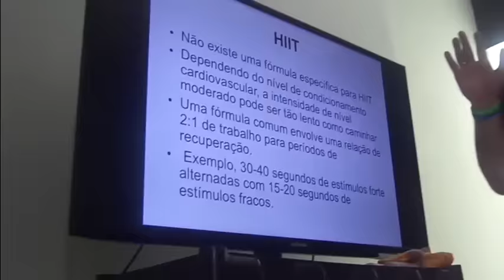Curso Aquatraining & Hidrotreinamento Natal (Brasil)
(PT) Curso Aquatraining & Hidrotreinamento  Natal (Brasil) 8 horas  de formação na Hidro Esporte, Natal, Brasil com os Presenters: Nino aboarrage (Ninomaax ) Francisco Estevão e o convidado Emanuel Recoba.

(EN)
Course Aquatraining & Hidrotreinamento Natal ( Brazil ) 8 hours of training in Hidro Sport , Natal, Brazil with Presenters : Nino Aboarrage ( Ninomaax ) Francisco Estevão and invited Emanuel Recoba .